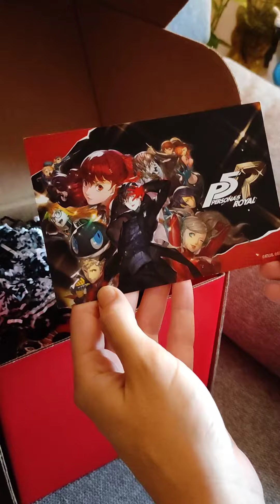Persona 5 Royal - Mando oficial Xbox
¡Tricksters! Menuda sorpresa hemos recibido de parte de Atlus_West y @SEGA 😱 Este mando de Persona 5 Royal y su base de carga nos acompañarán en otras maravillosas 172 horas de juego. ¡Muchísimas gracias!❤️persona5royal